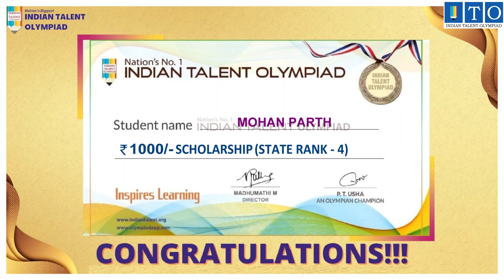Olympiad Genius 2021-22. STATE TOPPER State Rank - 4 Mohan Parth LASALGAON, MAHARASHTRA